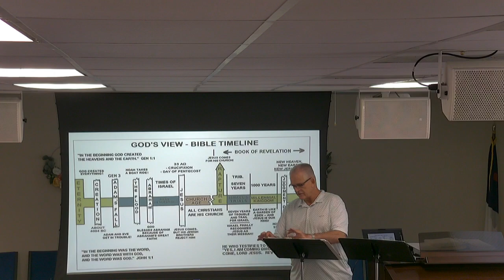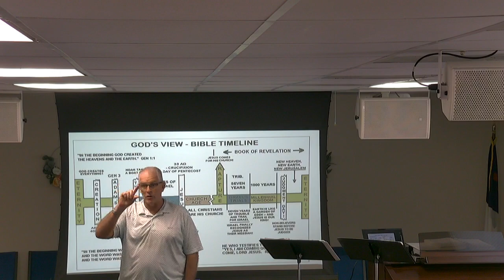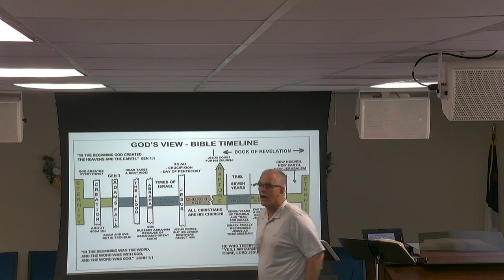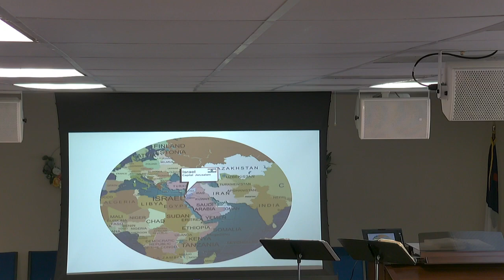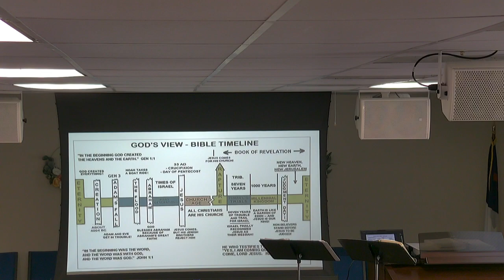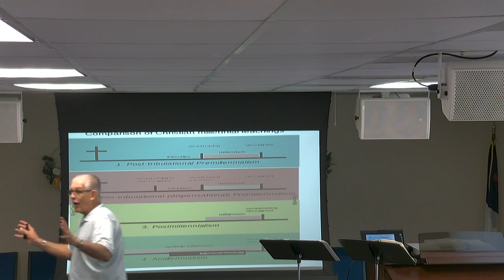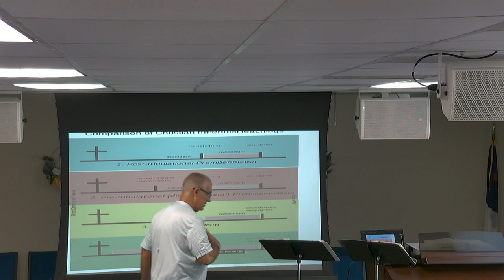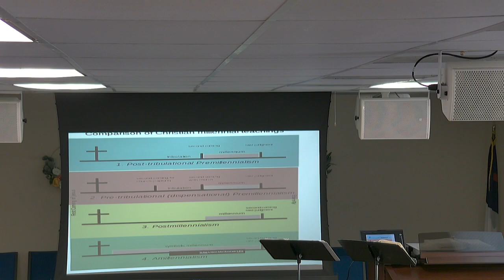2023 07 26 AM Pastor Dave Ungar Bible Study